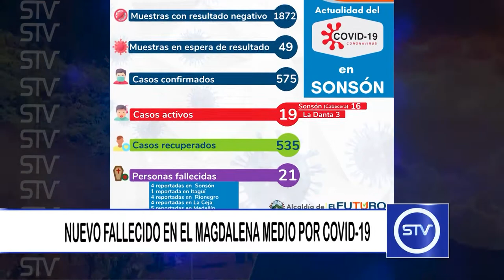NUEVO FALLECIDO EN EL MAGDALENA MEDIO POR COVID-19